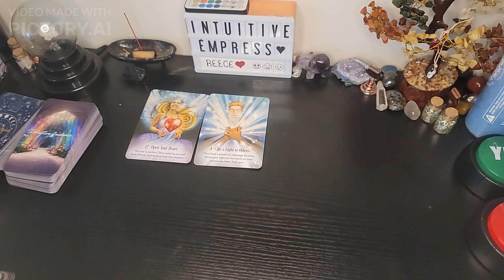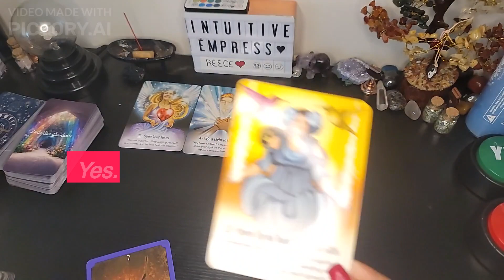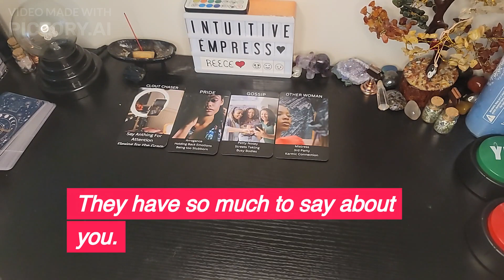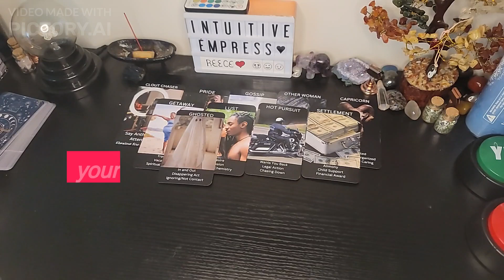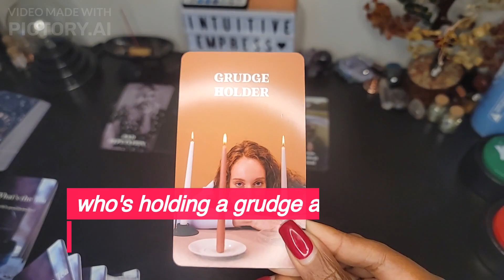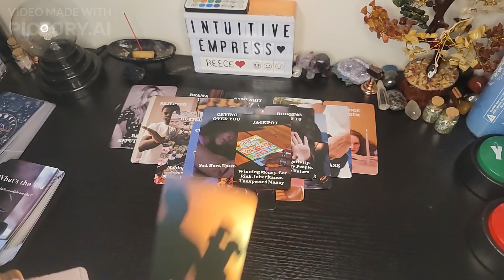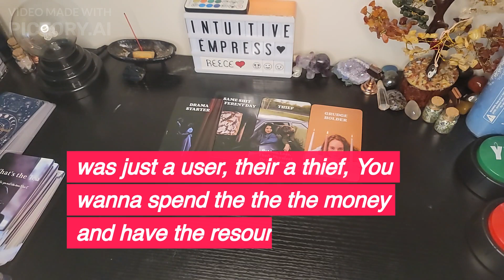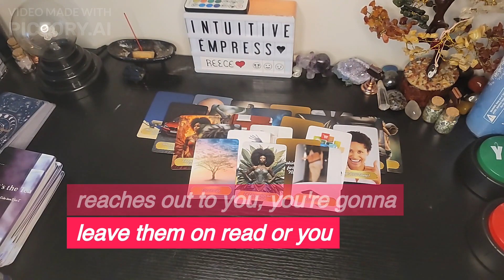They want to steal your gifts and financial blessing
Sun 🌞: Soul/Mental space
Moon 🌕: Emotional well-being
Rising 🌄: Physical (3D) Realm happenings
Venus ❤️: How you love/ love life
North Node🌱: Where your going on a soul level
South Node

Please send me a copy of your completed transaction via email or text. A private video link will be provided within 24-48 hours.

Your place for meditation, affirmations, and manifestations.